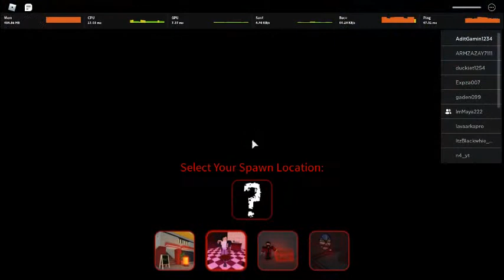[Re13's Jason] Ro-Ghoul [ALPHA]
Thank you everyone for supporting me and my game (:

SHUTDOWN = UPDATE
Check out the social links down below the description! And follow the game while you're at it c:

Controls:
1-9 = Activate/Deactivate your weapon.
X = Toggle sprint.
Q = Punch/Kick, gives a single experience point.
T = Block, duration increases based on Durability.
M = Equip/Unequip Mask
Click = Attack
E = Special 1
R = Special 2
F = Special 3
C = Bonus Special
0 = Arata (CCG Team)
G = Kakuhou Special/Quinx
Double tap (W/A/S/D) to evade.

Do not trust any other 'Ro-Ghoul' copies on roblox! Those games may threaten your account! Be safe out there (:

Still in heavy development.

Please do not try to ruin the game for other players as we have our own moderation system and may temporarily ban you or in worse cases, permanently.

Accessories aside from hair gets removed.